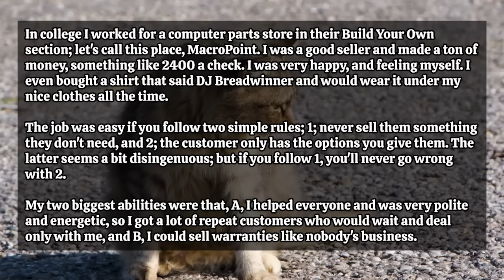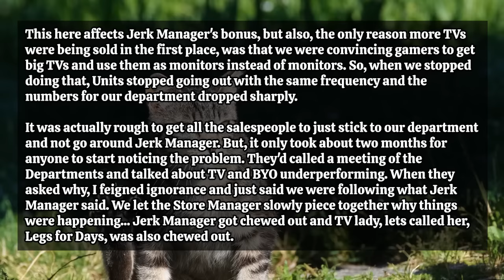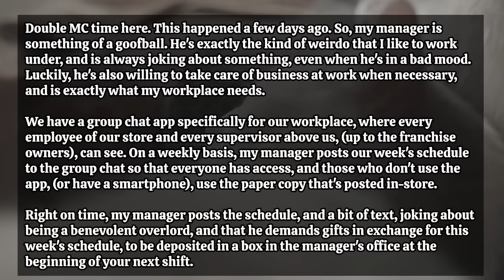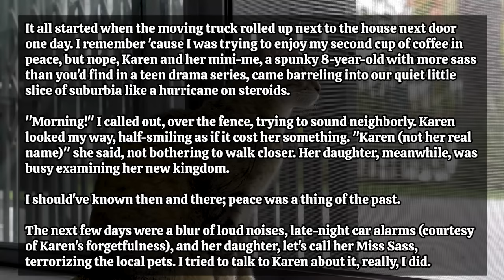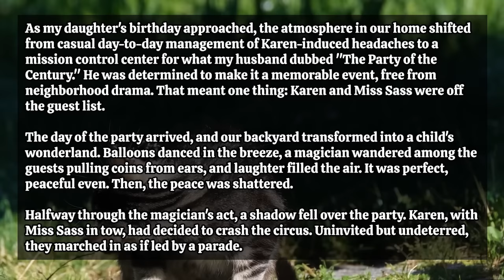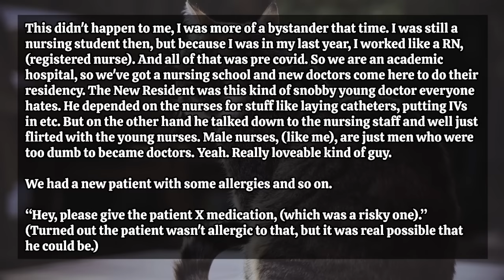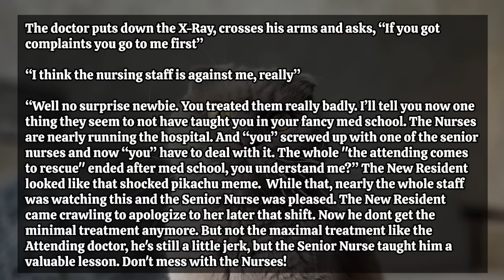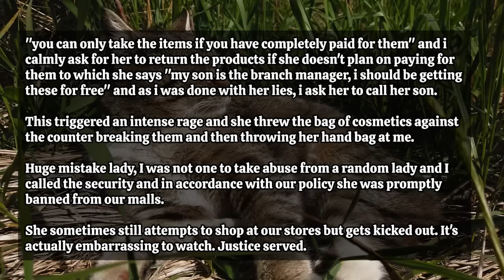Karen Breaks Into Our Young Daughter's Room In The Middle Of The Night To Steal Her Birthday Gifts..